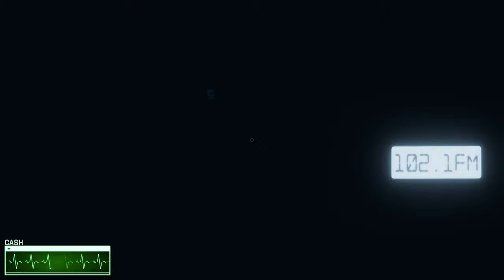Phasmophobia - Mary Smith - Game Pro Boos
The Ghost Thrusters welcome their newest team member, Lashawndra, to exorcise this crusty old bitch Mary Smith.

About The Haunting of Mary Smith
Now 114 years old, John Hooker High School is said to be harboring ghosts and ghouls. The site used to be the Northbury Lunatic Asylum,  has an underground Native American cemetery, and is found right in the center of a Pentagram of burial grounds. The notorious Room 218 of the main hall is reportedly extremely haunted. It was there that a student in the 1970s was reportedly possessed; she was acting strangely and spoke in strange languages before jumping to her death. Also a famous legend is that of Mary Smith, an asylum patient in 1938 whose dead body was found on the now-abandoned top floor of the school. Staff at the hospital had long reported that Mary claimed to hold congress with the devil himself, and on more than one occasion claimed to be his bride. Mere days before her unexplained death, she had torn free of restraints during a hydrotherapy session and ran naked through the halls of the asylum, proclaiming her love for Satan and savagely clawing the faces of several orderlies before being sedated and returned to her room. Following her death, patients and staff alike reported hearing her running through the halls at nights screaming for her unholy husband, and wet footprints were often found around the hallways. While still open to students during the school year, the administration of John Hooker High School have contacted the Ghost Thrusters to investigate their school and verify the claims of students and staff who claim, to this day, that the grounds remain haunted by the tortured spirits of the past.

Episode: Phasmophobia - Mary Smith - Game Pro Boos